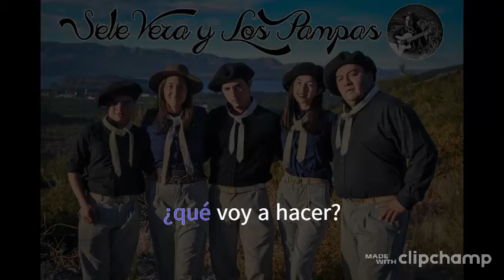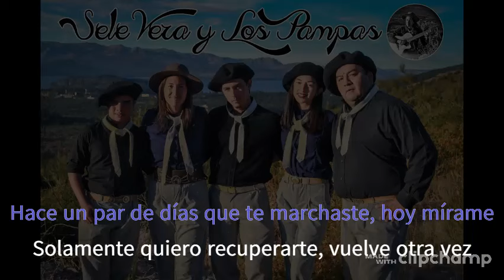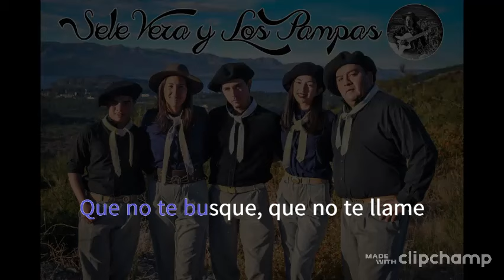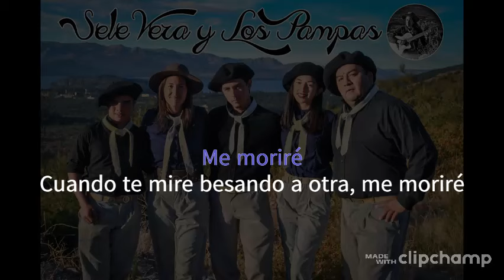Sele Vera y Los Pampas - Lo intentamos - Karaoke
Aquí podes escuchar todos sus temas: @seleveraylospampas